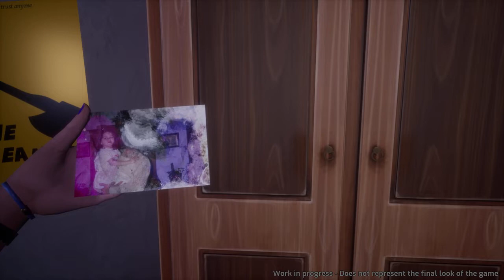Tape "Santa Mierda!" This was good.